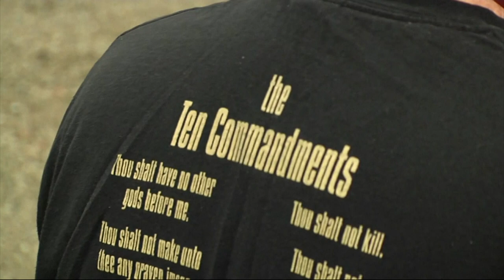Riesig und umstritten: "Kreationisten" bauen Arche Noah nach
Sie nennen sich "Answers in Genesis" und nehmen die Bibel wörtlich: Im US-Bundesstaat Kentucky hat eine Gruppe sogenannter Kreationisten die Arche Noah nachgebaut. Das Projekt wird kontrovers diskutiert.